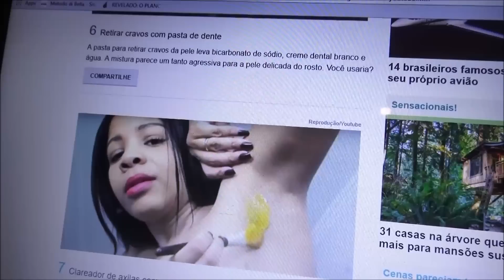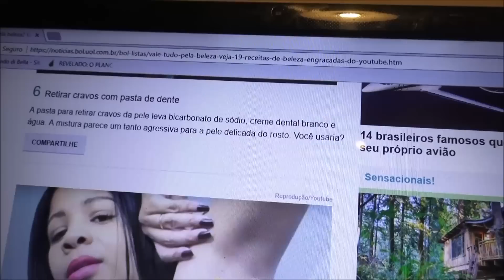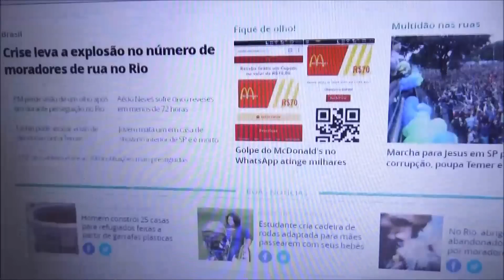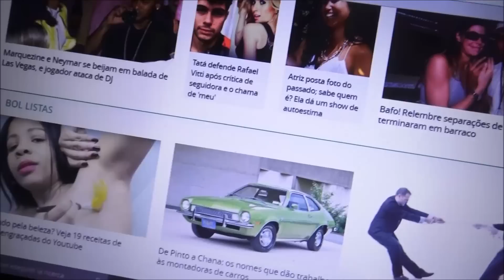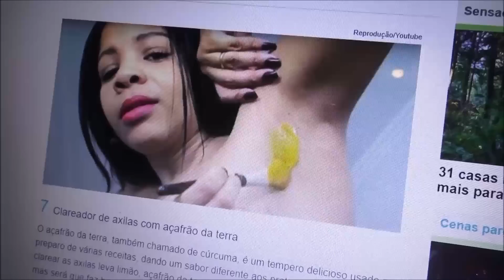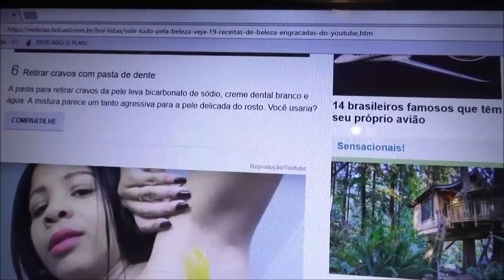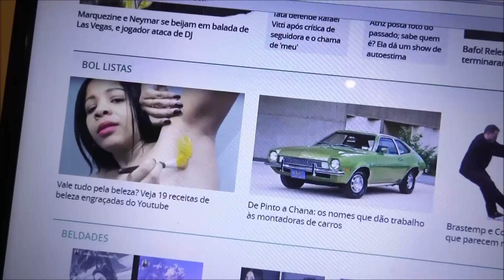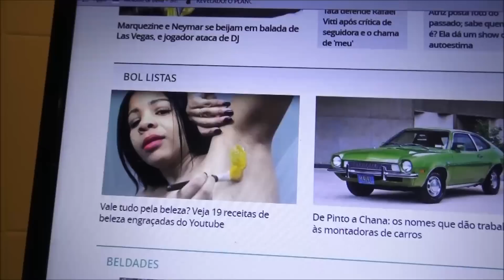Reação de Maridinho ao Me Ver na Primeira Página do Site Bol